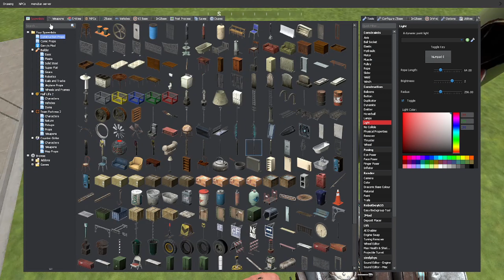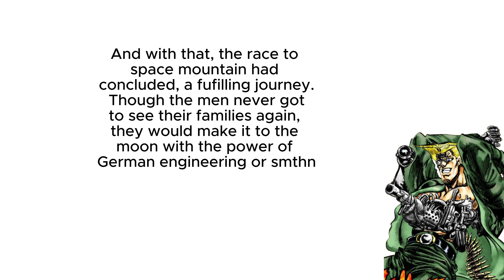To Infinity, and Beyond! [GMOD]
Oh yeah, it's making videos time, like officially btw cause I have a ton for some reason, I have like 5 videos worth of recordings, maybe 6, so I don't even really have to record anything for a bit, but I prolly will just to stock up so I can schedule uploads for the summer or something like that, idk. Anyways enjoy the video fellas.